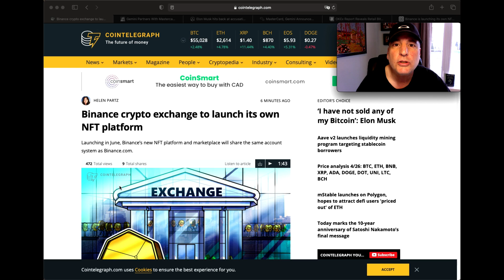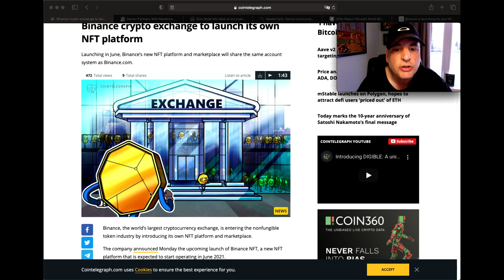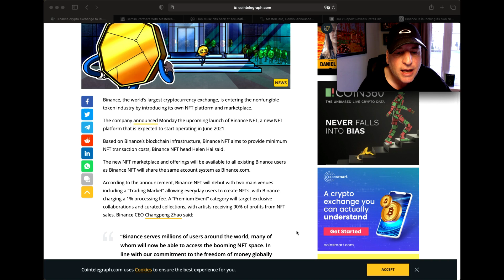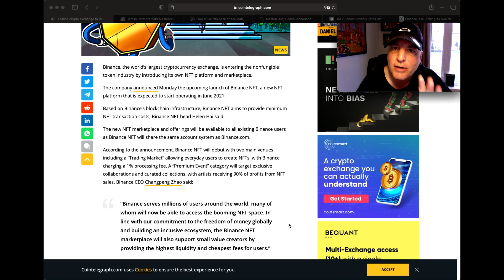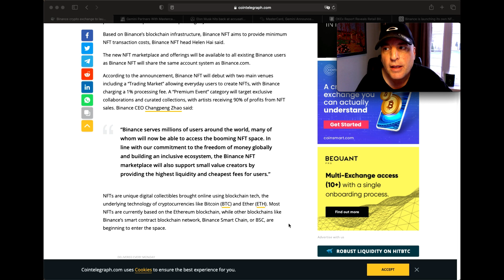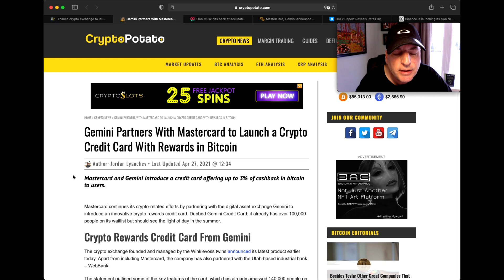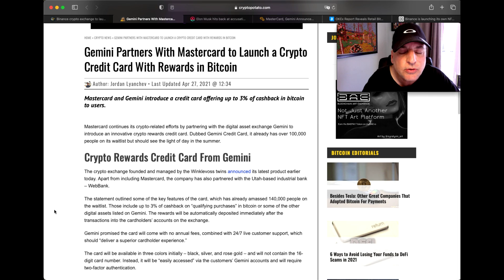TRON (TRX) BITTORRENT (BTT) Price prediction. Binance NFT lights match in 12 days?!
The stars are aligned for major paradigm shifts. The TRON (TRX) BitTorrent BTT stories are about to collide with several industry moves and BNB Binance might be one of the keys to this beautiful door!

I share my thoughts and get in to some unique perspectives during the video!